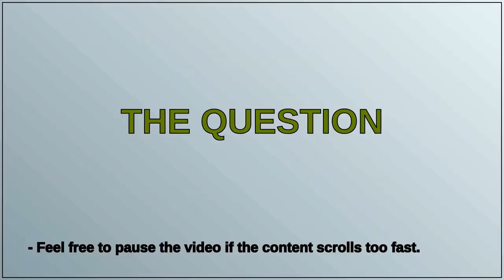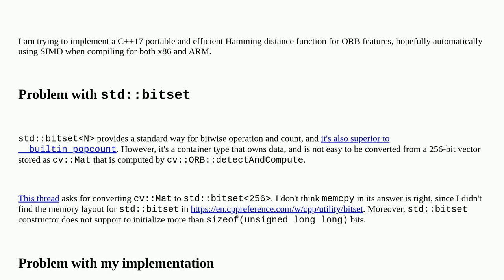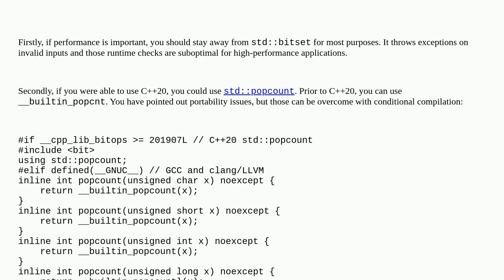Is there a non-owning reference similar to std::bitset to provide bitwise operation and count for...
Is there a non-owning reference similar to std::bitset to provide bitwise operation and count for data in other container?

A special thanks goes out to the community

  c++ bitwise-operators std-bitset simd c++17